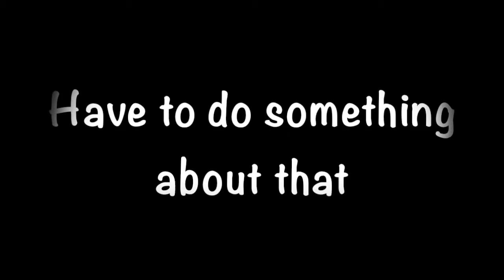What does Mary Wollstonecraft say?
A video about Mary Wollstonecraft